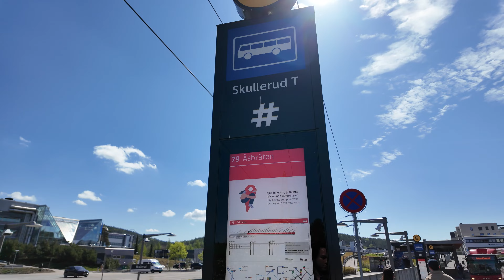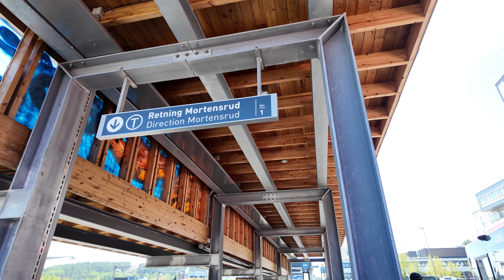Oslo City Norway 🇳🇴 Walking Tour Spring 4k☀️🌞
Oslo, the capital of Norway, sits on the country’s southern coast at the head of the Oslofjord. It’s known for its green spaces and museums. Many of these are on the Bygdøy Peninsula, including the waterside Norwegian Maritime Museum and the Viking Ship Museum, with Viking ships from the 9th century. The Holmenkollbakken is a ski-jumping hill with panoramic views of the fjord. It also has a ski museum.